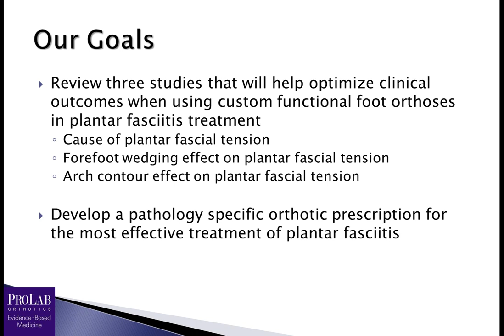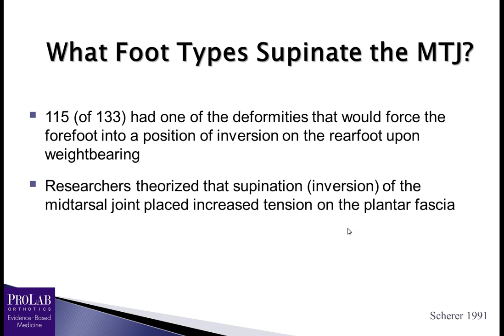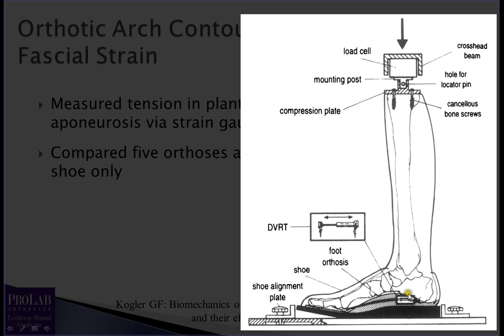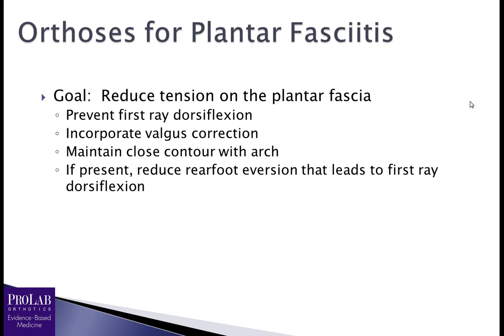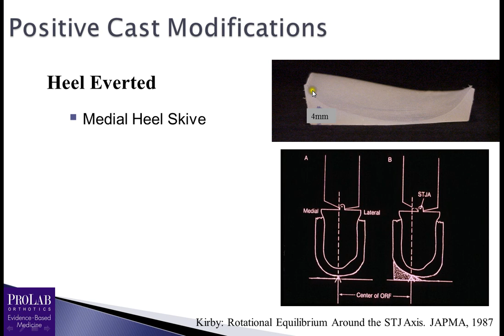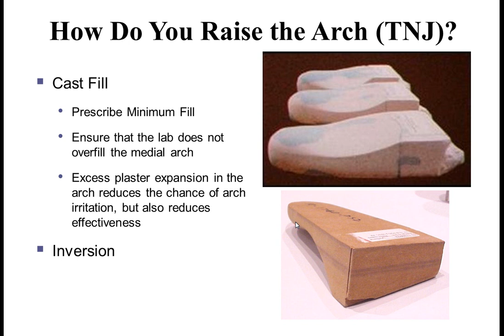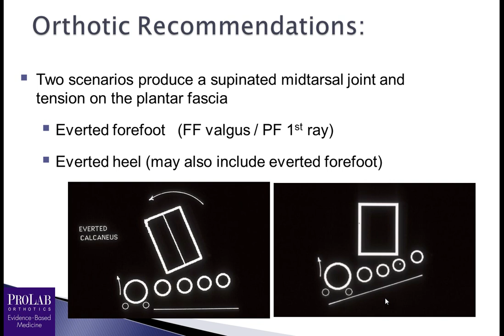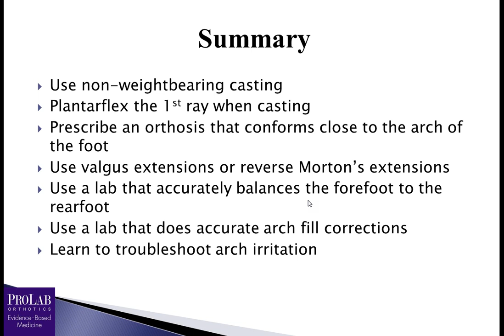Plantar Fasciitis Lecture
Free educational lecture on orthotic therapy for plantar fasciitis presented by Dr. Larry Huppin.